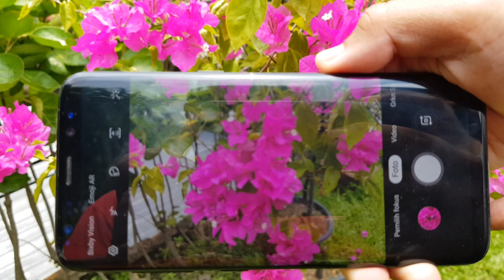Samsung Galaxy S8 2020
Salah satu hp flagship lama yang masih rekomendasi di tahun 2020.
selain harga nya sudah terjangkau, s8 juga tidak ketinggalan zaman dengan fitur2 dan disain nya yang premium.